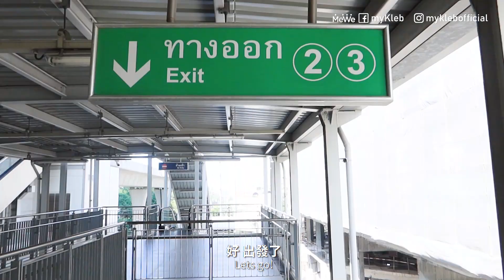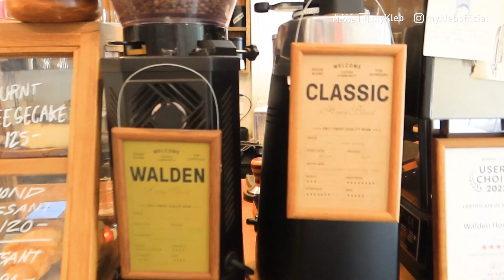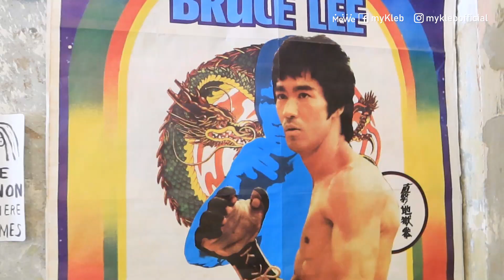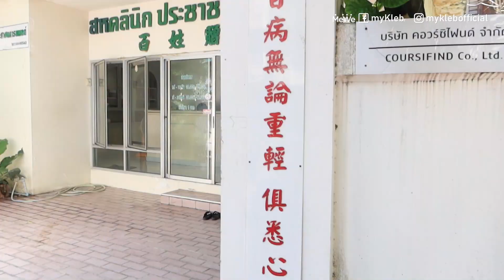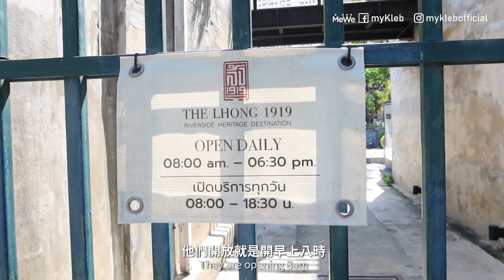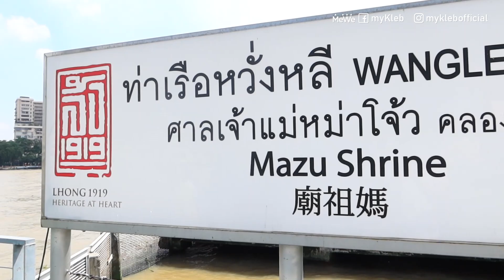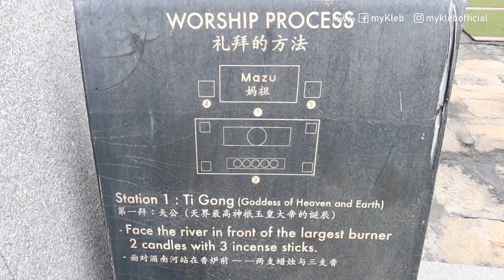【泰國旅遊】昭拍耶河曼谷百年文青景點！驚喜探索隱世媽祖廟 開箱清朝大姓人家居所？(中字/Eng Sub) |【myKleb】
昭拍耶河相信大家都不陌生，除了有之前介紹過的ICONSIAM及Tha Maharaj之外，原來還有其他地方值得探索，這個充滿中式的地方就是其中一個！更是清朝已經存在，非常有歷史感很適合打卡，想知道是哪裡一定要看完全集！

日後將會有更多泰國旅遊、生活、開箱、文化介紹的影片，追蹤我的社交帳號，參與更多互動動態，跟大家一起發掘更多泰國題材！

Music
Free Music for Videos 👉 Music by Lily Fitts - I Know What It Isn't
샛별 - 당근밭의 셀러리